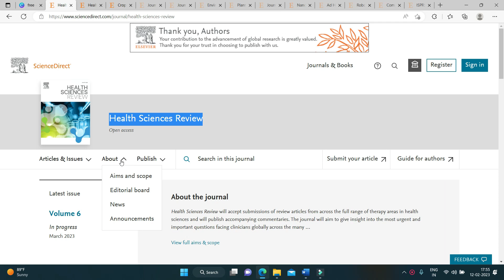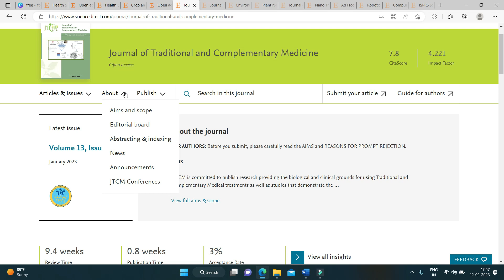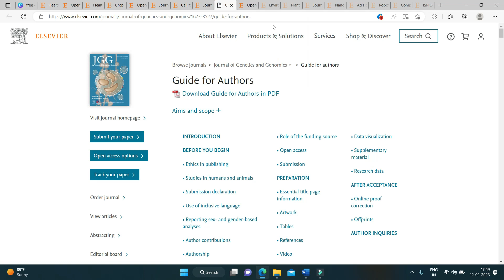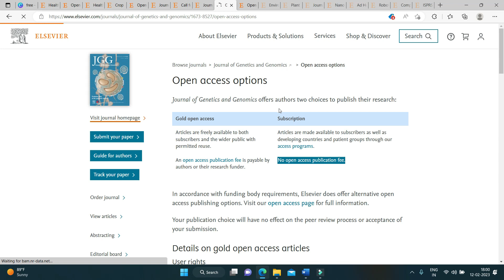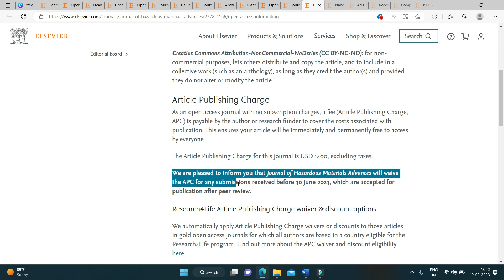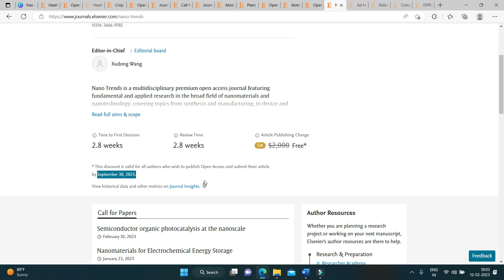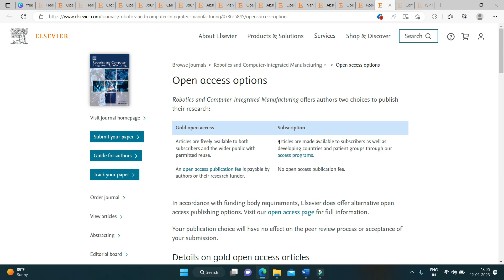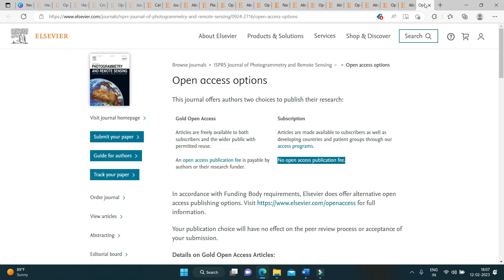Elsevier journals 2023 Fast publication, free publication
Scopus Elsevier Journals The present video is made solely for education purpose for the audience. The content of the video is extracted from the Elsevier Journal Finding tool. The video was recorded on 12/2/2023. As per the content and information provided with the journals mentioned below. These journals are reported to provide rapid review Based on your research data what you submit Please follow authors guidelines Read the Aims and Scope of the Journal Format according to journal format. The authors acknowledge Elsevier for supporting the scientific community.

Health Sciences Review | Journal | ScienceDirect.com by Elsevier
Crop and Environment | Journal | ScienceDirect.com by Elsevier
Journal of Traditional and Complementary Medicine | ScienceDirect.com by Elsevier

Logo :
scopus - Bing images
ScienceDirect Logo - Bing images
elsevier - Bing images